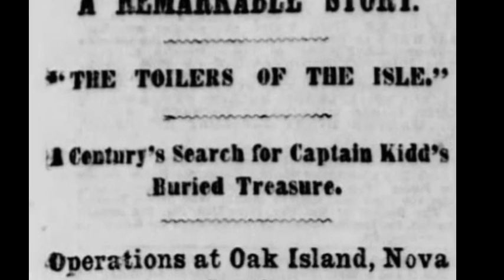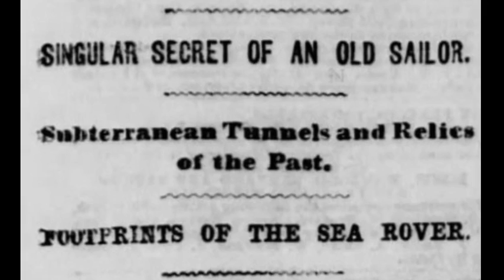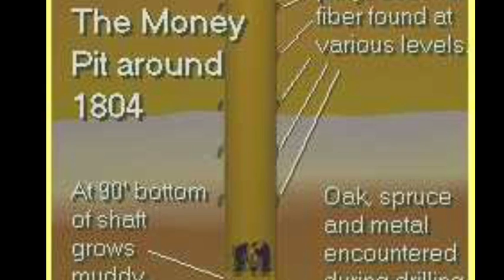ಓಕ್ ದ್ವೀಪದ ಹಣದ ಪಿಟ್ ನಿಗೂಢ ನಿಧಿ mystery treasure